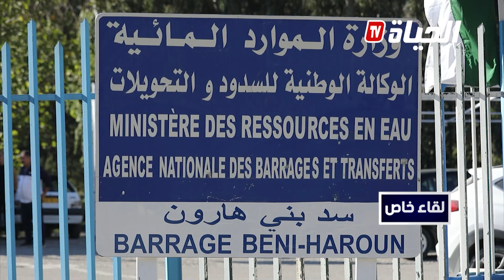والي ميلة يكشف عن موعد قدوم محرز وعائلته إلى ميلة